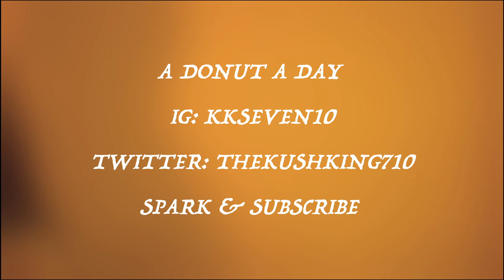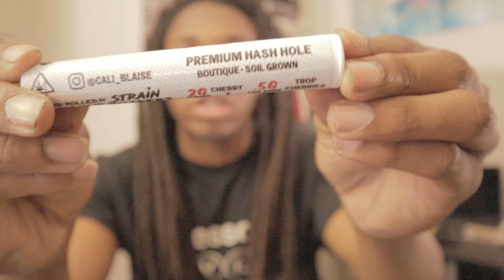A DONUT A DAY (1130 SPECIAL)